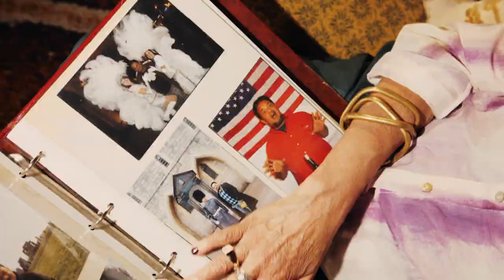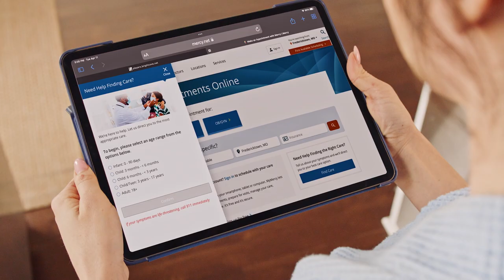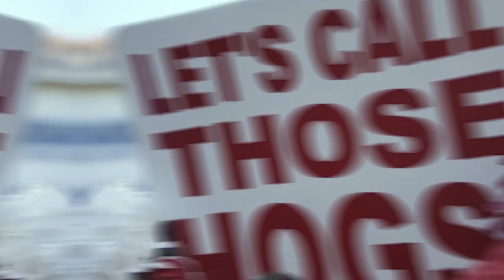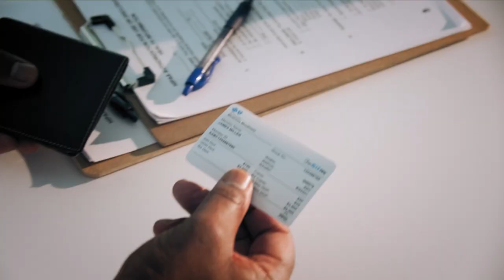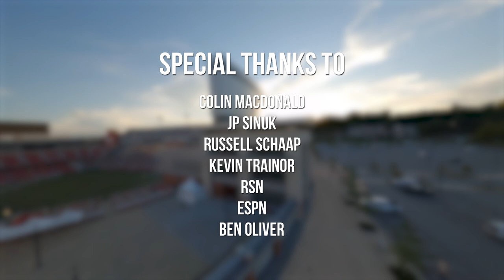Razorback Football with Sam Pittman: Kent State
Head Coach Sam Pittman breaks down the 28-6 win over Kent State at home.